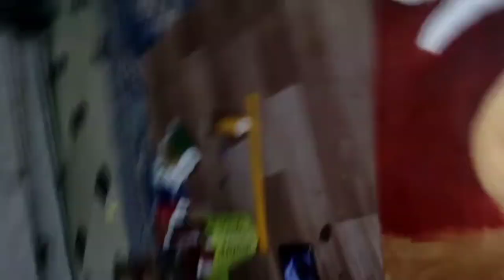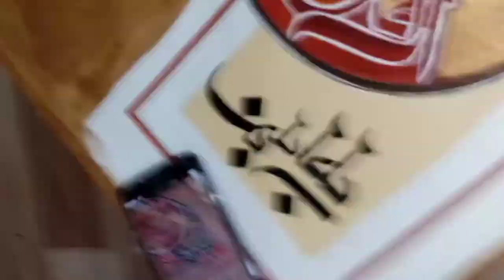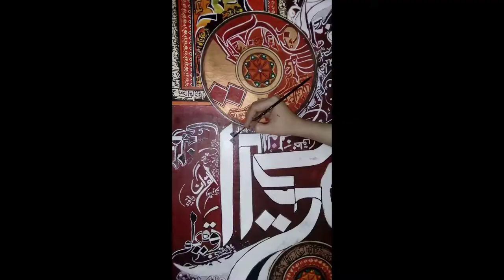Arabic calligraphy painting Surah Rahman | سورة الرحمن 🎨|Bin qalandar style.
How to make  Arabic calligraphy painting of surah Rahman|  Arabic calligraphy painting on canvas | Freestyle calligraphy on canvas |surah Rahman painting|bin qalandar surah Rahman calligraphy part 2.
RECREATION OF AYESHA KAMAL. PAINTING.

  ~~Please SUBSCRIBE if you're new to my channel & turn your 🔔 (Bell icon) notifications ON, so you never miss any new video tutorial hope so you guys like and show us some support .